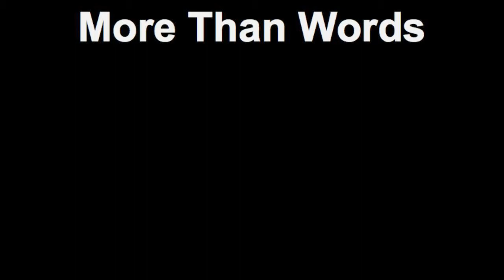More Than Words.mp4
LaRocco;s Music Student Performance
Fish Fry
June 2011
Costa Mesa